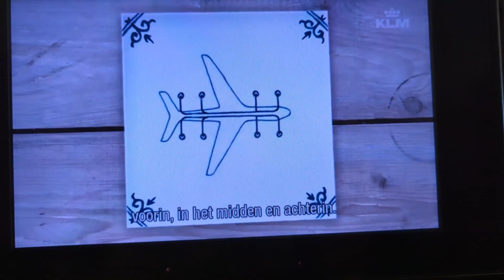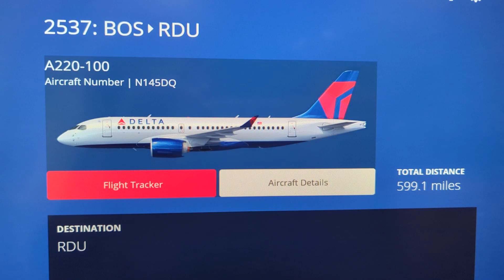Day Twelve: Departure - Italy 2023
Melissa has a few misadventures on the way home.

We have a two-fold mission:
1.) To create original, diverse and entertaining content that is thought-provoking, unusual, and inspiring.
2.) To help empower our audience with fun educational courses that will change how you think and how you live your life!

Edited by Meghan Everly Kuder